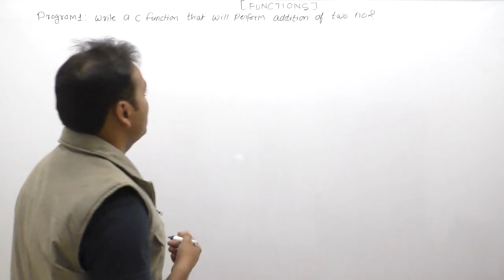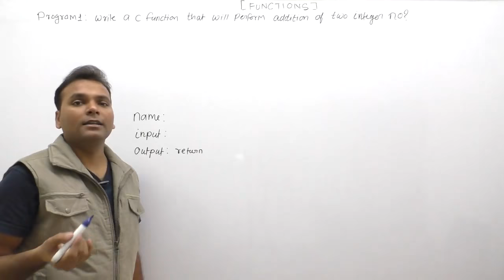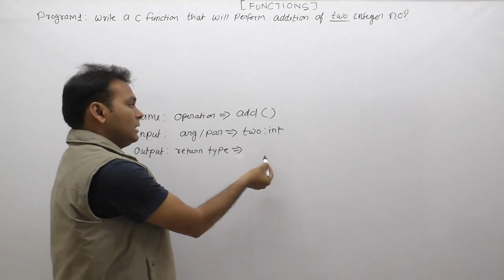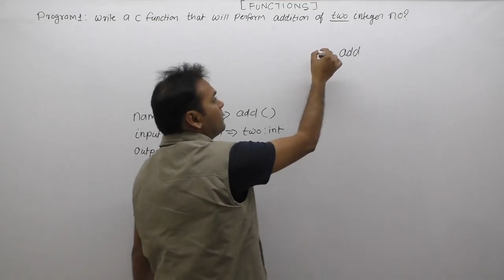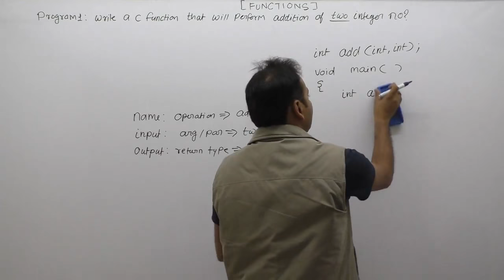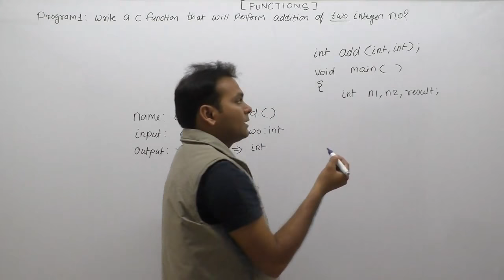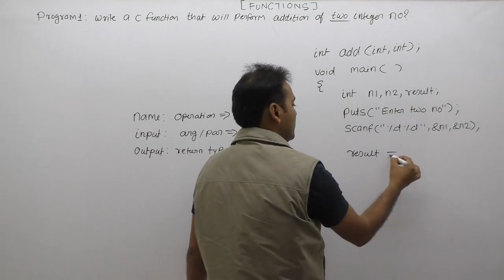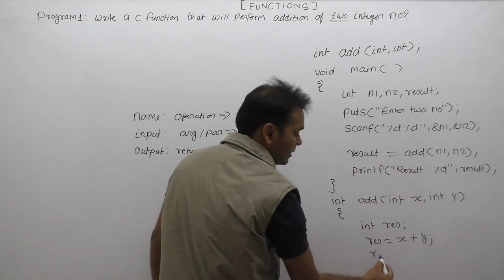Addition of two numbers using function|C function to add two numbers|Part649| C Language by Girraj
About This Video Lecture: Addition of two numbers using function|C function to add two numbers|